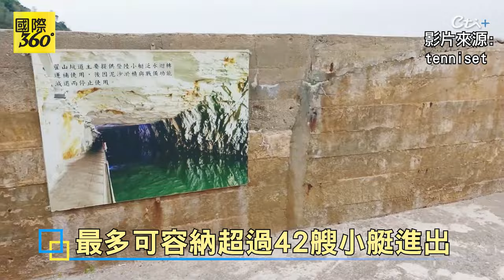台灣紀錄片首次入圍奧斯卡 導演江松長獲提名 英文片名Island in Between同時隱喻金門與台灣【國際360】20240124@全球大視野Global_Vision